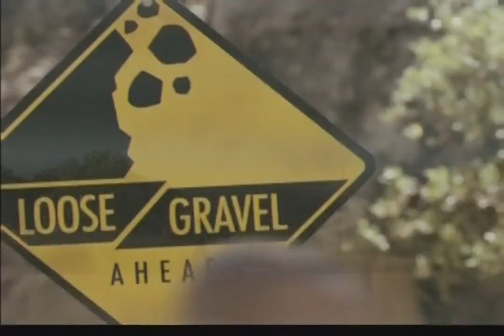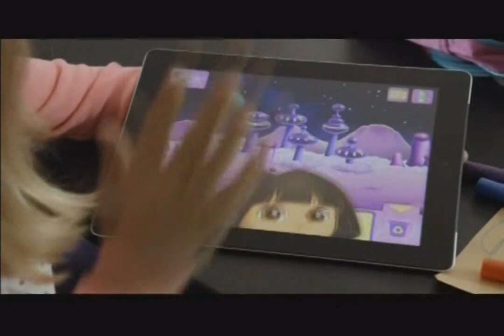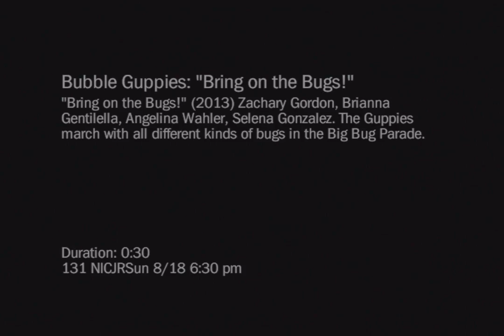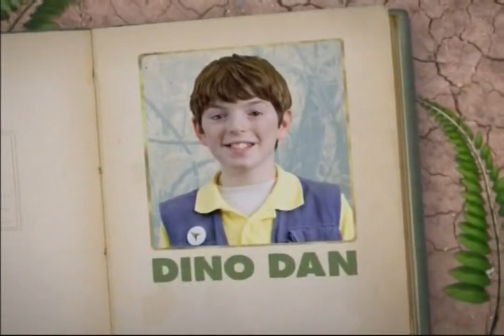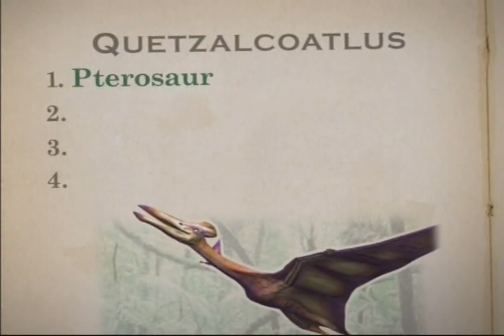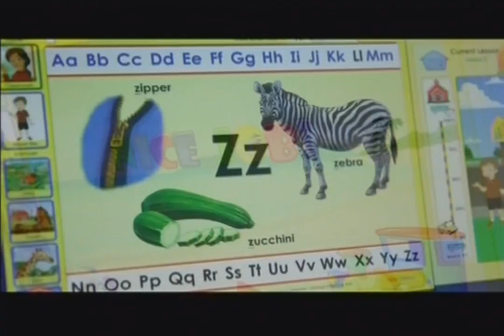Nick Jr. - August 18, 2013 Commercials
Found: MyThriftStores (DVR)
Description: During Bubble Guppies. Nick Jr.; August 18, 2013.

Video has been edited to avoid copyright.